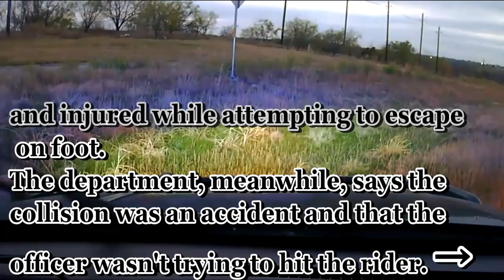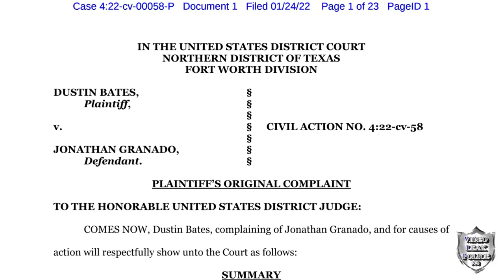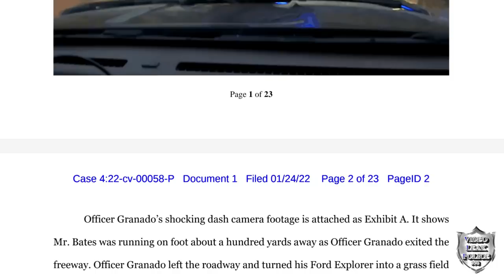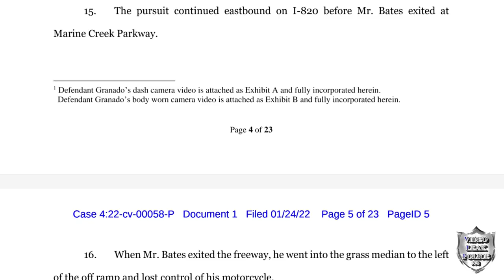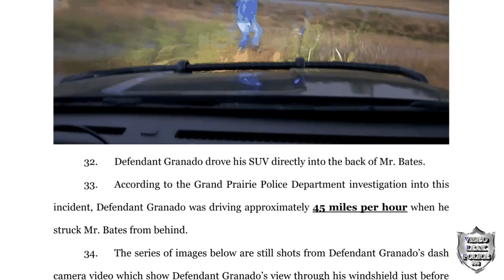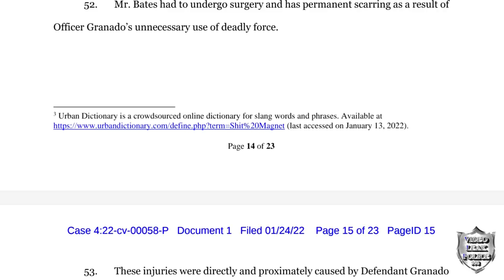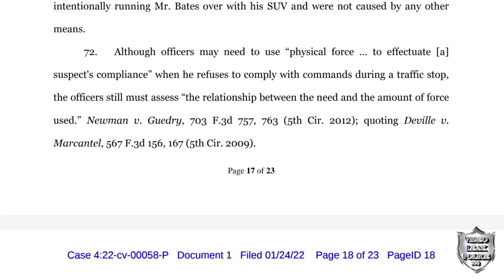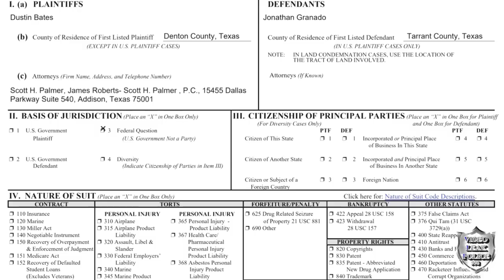Police Chase Motorcyclist who Sues After Being Struck by Officer's SUV - Lake Worth PD Feb 23-2020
LAKE WORTH, Texas --- A Denton County motorcyclist rider  Dustin Bates filed a federal lawsuit Monday, Jan. 24 against a former Lake Worth police department officer Jonathan Granado alleging the officer ran him over while the man was running away on Feb. 23 November 2020.

The officer initially reported the motorcycle's license plate was hard to read but managed to run it through dispatch and learned the number on the plate didn't match the bike.

After the light turned green, Lake Worth police department dashcam video shows the officer turning on his lights to try to pull the rider over but instead of stopping the rider accelerated at high speed and cut-through traffic to try to get away.

It turned out the motorcycle was not stolen, but he was in possession of half an ounce of methamphetamine and had a parole warrant out for his arrest.

The chase didn’t last long as the fleeing rider Bates wrecked the motorcycle and ran across a field.

Lake Worth police department Chief Manoushagian said in a press conference (include in the video) addressing the law suit today Tuesday January 25 that Officer Granado left the roadway but applied the brakes on wet grass and slid until he collided with Bates.

Chief Manoushagian said Bates was not run over. He was struck as the officer was traveling around 45 miles per hour.

According to the lawsuit, the collision fractured Bates' spine, three ribs, and his right leg in two places. Bates' attorney said he had to undergo surgery "and has permanent scarring as a result of Officer Granado’s unnecessary use of deadly force." said attorney Scott Parker.

"This is a blatant, flagrant attempt to mow down a person on foot," said attorney Scott Parker.

✅My channel was re-monetize again but only a few videos are like police chase without shooting. My content is about 95% of Officer Involved Shooting.
🟡Bitcoin: 1D5dqpHKvBq5Kg6C1wjyt68cpTqYaod6Uf.

Video Leak Police Primary Publish The New Police Dash Cam, , Police Officer Involved Shooting, Police Officer Body Camera footage releases. , New Police chases and more.
Also Video Leak Police publish news reporting videos, educational, for training purpose, Under Mini Documentary form, For public safety, to expose an injustice, documenting or foster debate about important events.